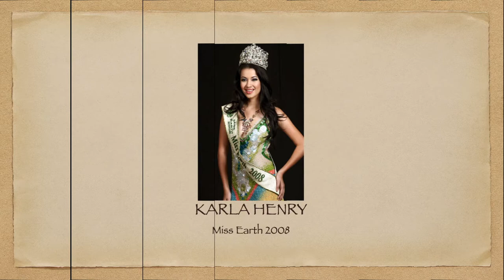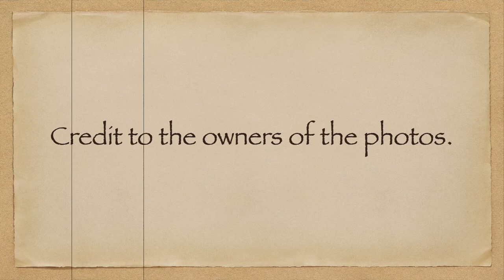(UPDATE) Asian Countries' Rankings in MISS EARTH (2001 to 2021) by Elemental Queens & Winners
These are the rankings of Asian countries in Miss Earth from 2001 to 2021 (elemental queens and winners):

6
5 KAZAKHSTAN & TAHITI (tie)
4
3
2
1